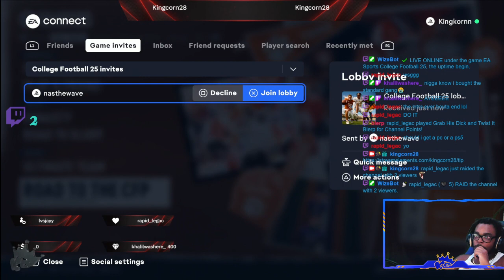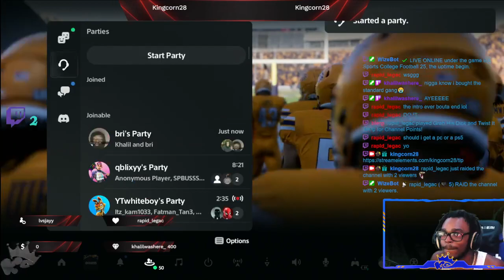FIRST GAME ON NCAA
KINGCORN28 TWITCH